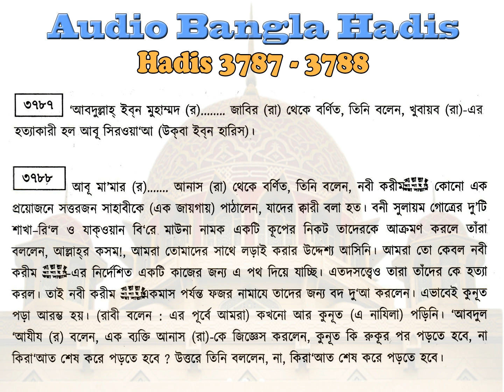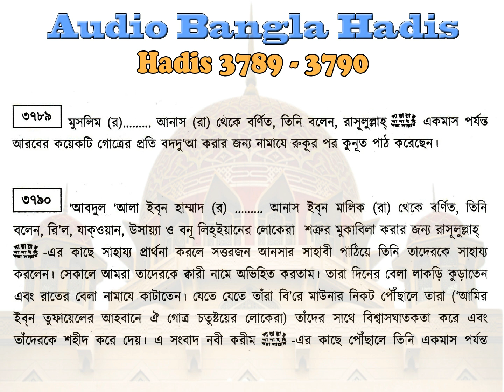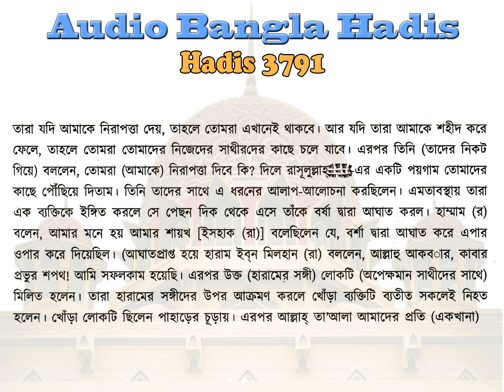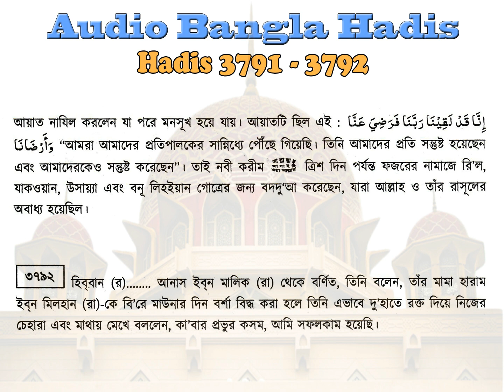বুখারী শরীফ বাংলা, ৭ম খন্ড, হাদিস ৩৭৮৭-৩৭৯২ | Bukhari Sharif Bangla, Hadis 3787-3792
এ পর্বে আপনারা ”মাগাযী (যুদ্ধাভিযান)” সম্পর্কিত হাদিস শুনতে পারবেন। আমরা প্রতিনিয়ত বুখারী শরীফ হাদিস শেয়ার করার চেষ্টা করে যাচ্ছি। আমাদের উদ্দেশ্য আপনারা যাতে হাদিস শুনে এবং পড়ে বেশি বেশি জ্ঞান অর্জ্ঞন করতে পারেন।